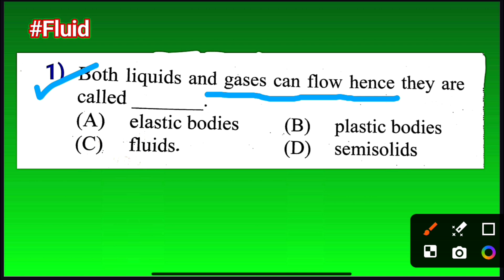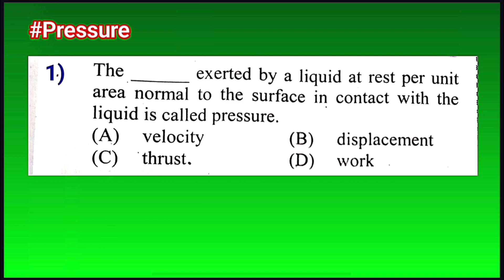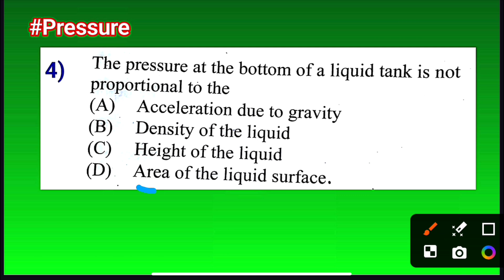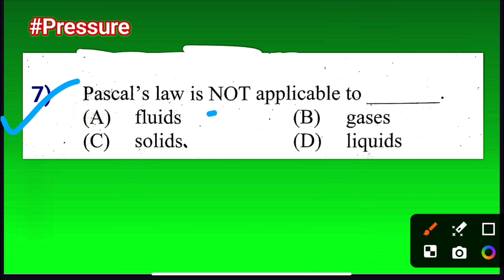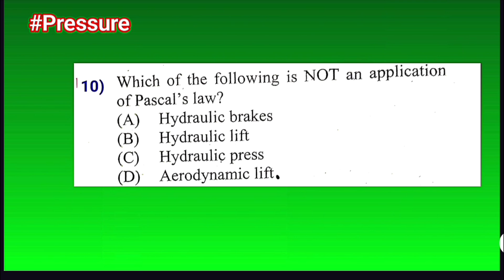MHT-CET 2026 PHYSICS MCQs Chapter 2 Mechanical Properties of Fluid | Video-1 | CET MCQ PHYSICS 12th✅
Your Queries👇
MCQ Practice for MHT CET Class 12 Physics
MHT CET 2025 Physics Preparation Easy and Basic MCQs Ch 2 Mechanical Properties of fluid
Class 12 Physics Mechanical properties of fluid Important MCQs for MHT-CET Preparation
Latest MHTCET Physics MCQ Questions Chapter 2 Mechanical properties of fluid for Maharashtra Board
live practice session Mechanical properties of fluid physics 12th
Mechanical properties of fluid physics class 12th mcqs
2 Mechanical properties of fluid class 12 mht cet mcq
Ch 2 Mechanical properties of fluid class 12th new mcqs